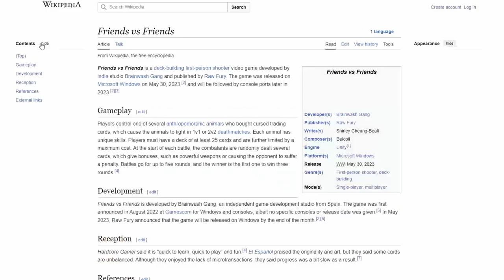Turning Friends into Foes... | Friends Vs Friends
In this video, we played Friends Vs Friends and compiled all the funniest moments, and got a little angry playing it!

- Vader (Pink Subtitles) ► No social medias

Timestamps:
0:00 Intro
0:23 Gameplay
10:23 Outro